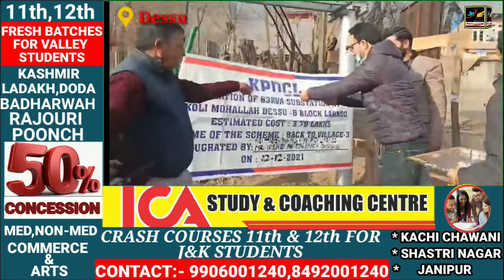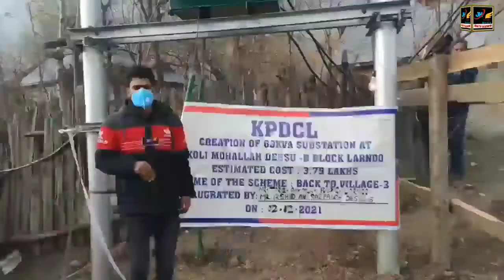🔰 The normal residents of village Dessu B Junction were quite in deep darkness.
🔰 The normal residents of village  Dessu B Junction  were quite in deep darkness due to low voltage of power last ten years due to which people have faced lot of problems , time to time people have tried to put this serious problem on the table of Adminstration But did not get any positive respond  . Now eventually this wait is over now by having new installed transformer at Junction Dessu B  and this new hope has been inaugurated by the BDO larnoo , Sarpanch Dessu B .  The installed transform has been sanctuted by  concerned BLOCK Larnoo under BACK TO VILLAGE PROGRAMME .